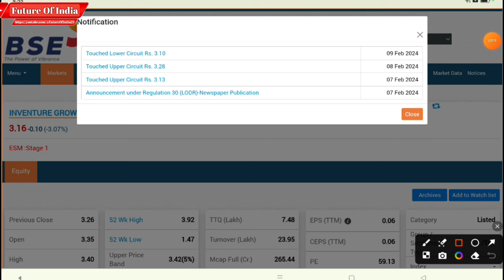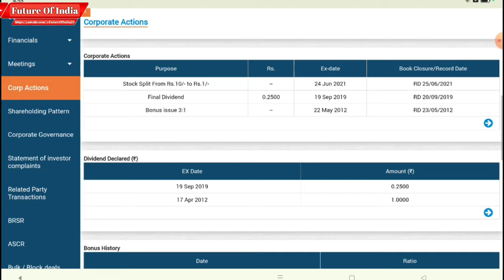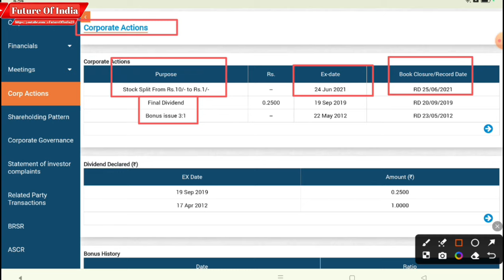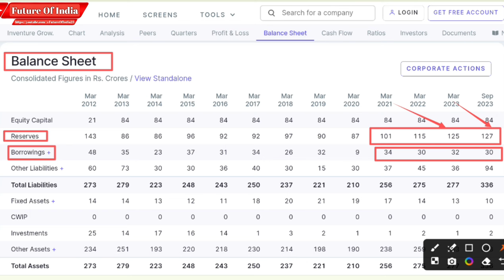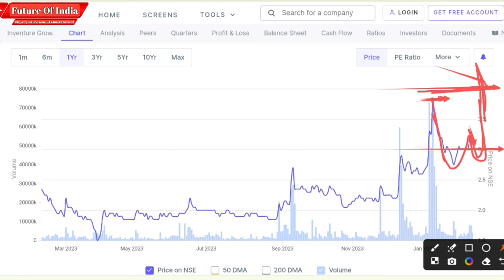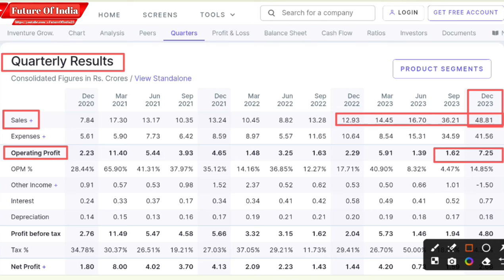Inventure growth and securities ltd । Inventure growth and securities ltd latest news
In this video you will know about Inventure growth and securities ltd latest news.

Inventure growth
Inventure growth latest news
Inventure growth and security ltd
Inventure growth share current news

Hash Tags -

Please Note:-